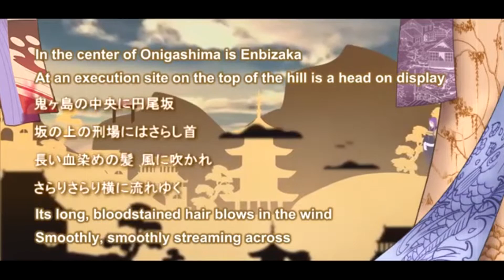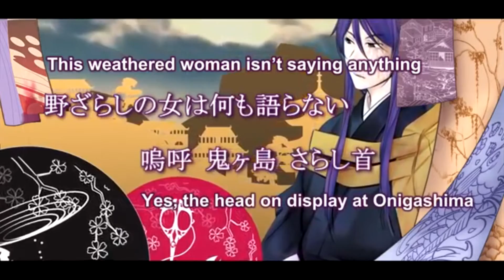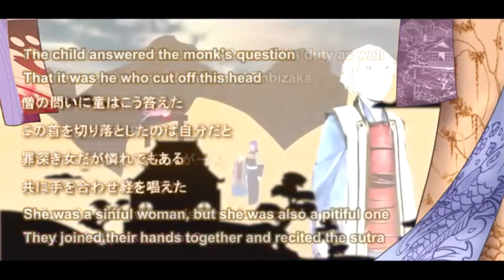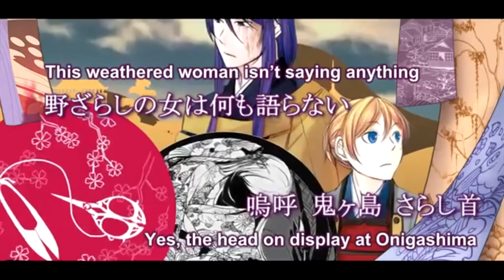【Kamui Gakupo V4】 The Wheathered Head at Onigashima 【VOCALOID4 Cover】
Hello all

This weekend I decided to take a trip back to October 2018 and dig out the project file of my old wheathered head at onigashima instrumental!

I've been wanting to make a cover of this song for a while but instead of using my older instrumental with crusty quality I decided to fix some things that were bothering me and make it more accurate to the original song

I'm also really happy with how the gakupo tuning came out!!
(it's my first time using cross-synthesis in Vocaloid 4 so yay)

Credits:
Original song: Mothy/Akuno-P
Cover: Yootna
Illustrations: Ichika and Mario GaGabriel
Fanmade PV: Mario GaGabriel
English translation: Pricechecktranslations
English subtitles: tobimisa

Voicebanks used:
Gackpoid V4 Native
Gackpoid V4 Power
Megurine Luka JPN V2
Kagamine Len V4 Power